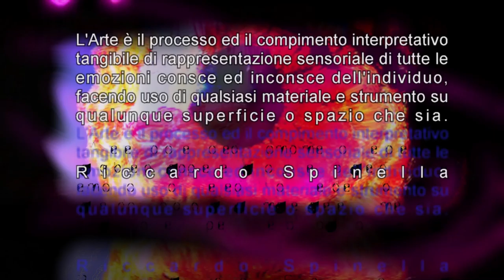L'ARTE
L'Arte è il processo ed il compimento interpretativo tangibile di rappresentazione sensoriale di tutte le emozioni consce ed inconsce dell'individuo, facendo uso di qualsiasi materiale e strumento su qualunque superficie o spazio che sia.
Riccardo Spinella

Video e musica - Riccardo Spinella